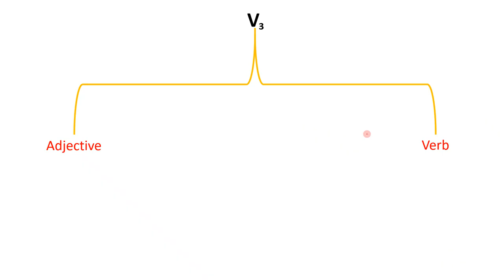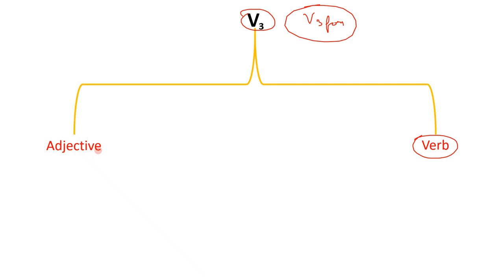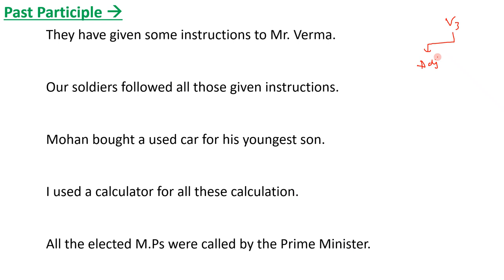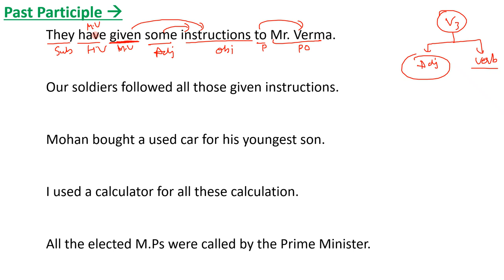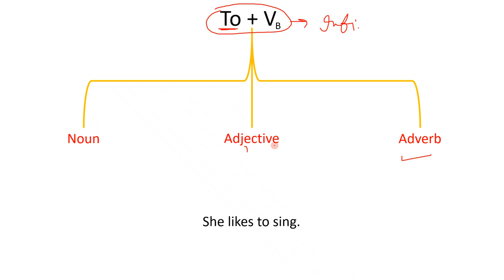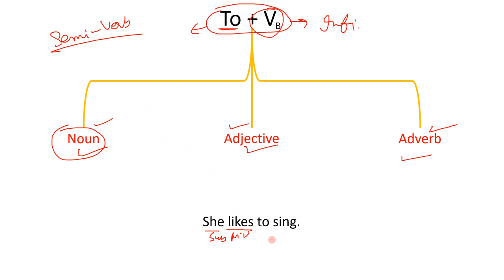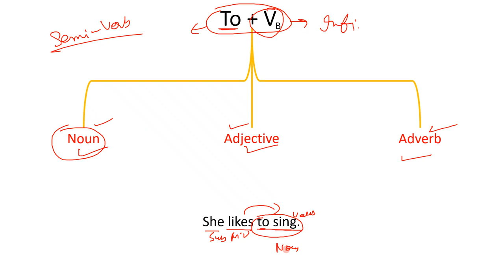Infinitive & Past Participle (Part 2) English Grammar | (SSC, UPSC, IBPS)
What is Gerund and Present Participle ?
In this video you get knowledge of these topics.